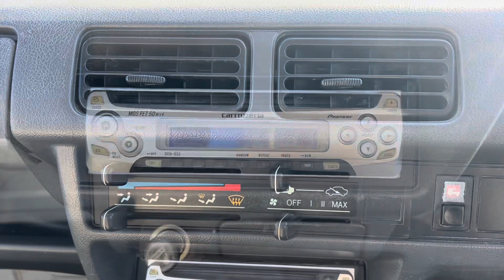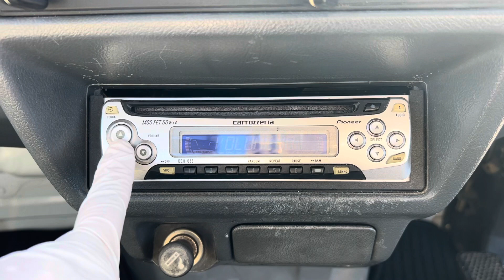For sale 1994 Honda acty truck HA4-2096878 ↓ Please lnquiry the Mitsui co.,ltd website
1994 HONDA ACTY TRUCK
Very clean vehicle
4WD
Genuine low mileage 72600km
5speed manual